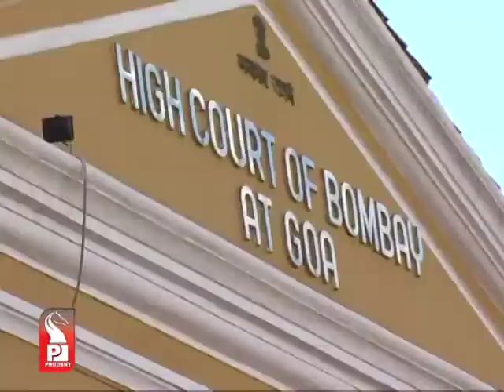Prudent Media English News 02 Dec 13 Part 3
Goa coach Nuwan Zoysa is more relieved than happy, as the state team finally produced a victory in Ranji Trophy. Having taken the job after the end of last season, Zoysa saw his boys fall short, in the first three matches. But, playing their first home match of the season, Goa defeated Tripura in a low-scoring match at Porvorim on Sunday. Zoysa is hoping that his boys will carry on the winning habit, in the remaining four matches of the season.